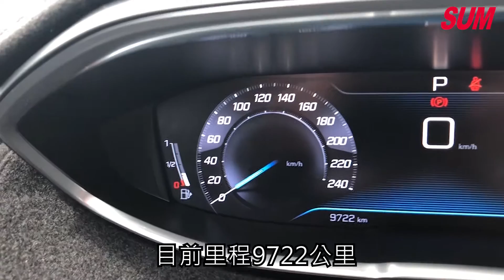已售出-【SUM中古車】與眾不同、市場稀有的休旅車2019年PEUGEOT 3008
車商資訊：SUM凱翔汽車
車輛資訊：2019年PEUGEOT 3008
車輛售價：96.8萬
車輛所在：嘉義市北港路839-4附1號